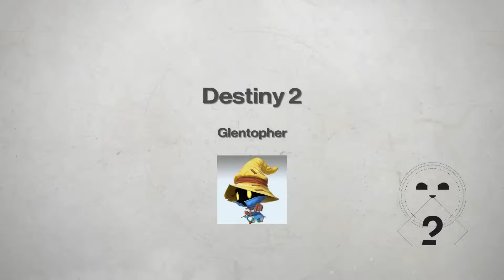Destiny 2 - Some Gambit PvP